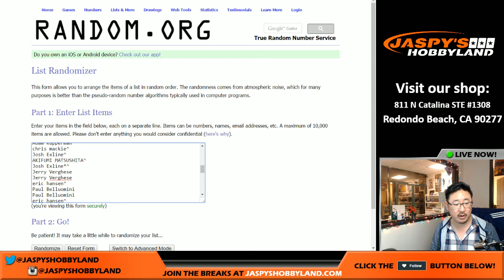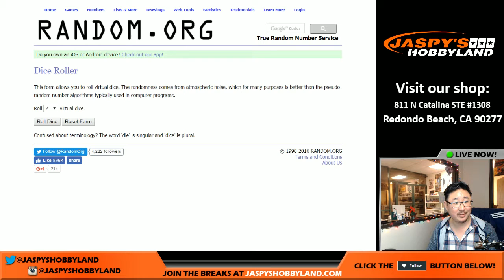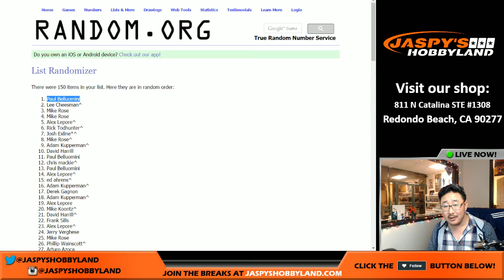12/20/16 [JHSE RANDOMIZER] #16-#20 - 2015-16 Panini Immaculate NBA Basketball